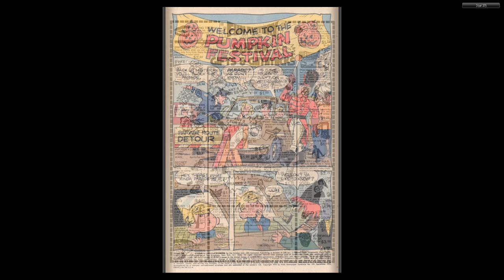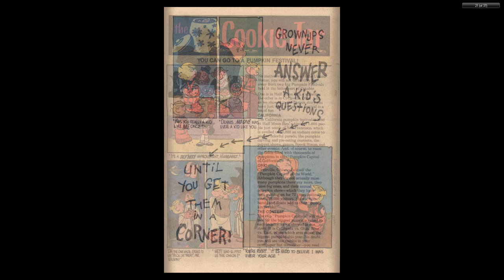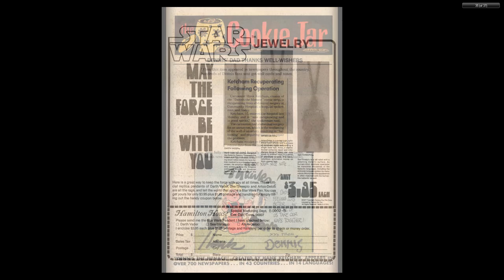Dennis the Menace 159 Fawcett Sep 1978